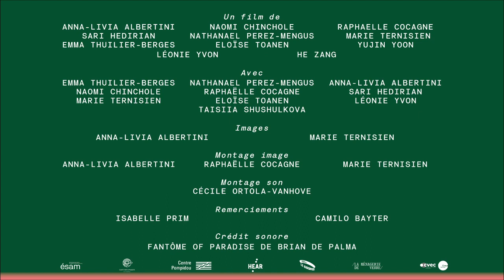SI CINÉMA #5 Bande-annonce 2 - ésam Caen/Cherbourg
Pour la 5e édition de SI CINÉMA, 33 films réalisés entre 2020 et 2023 par des étudiant·es et jeunes diplômé·es d’écoles supérieures d’art et de design françaises et étrangères seront présentés les 21 et 22 mars 2024, dans la salle mythique du cinéma d’art et d’essai Café des images à Hérouville Saint-Clair. Ces films ont été sélectionnés suite à la diffusion à l’automne d’un appel à participation qu’aucun format, aucune durée, aucun genre ne venait limiter et auquel plus de 200 réalisatrices et réalisateurs avaient répondu.

Plusieurs prix seront attribués à l’issue des quatre projections de films en compétition : le prix du jury, le prix des étudiant·es en art, le prix Hors Pistes et le prix festival Ménagerie .

Les films sélectionnés par des étudiant·es de la Haute école des arts du Rhin seront par ailleurs diffusés le 18 avril 2024 au Cosmos, à Strasbourg. Les films lauréats seront quant à eux projetés le 17 mai 2024 au Centre Pompidou, à Paris, dans le cadre des avant-premières Trajectoires.

SI CINÉMA#5 bénéficie du soutien du CROUS Normandie dans le cadre de l’appel à projets CVEC.